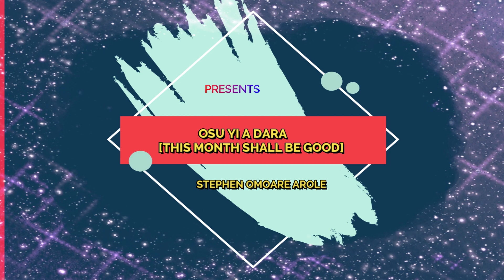OSU YI A DARA by Stephen Omoare Adobe is a song of prayers meaning this month shall be great for us